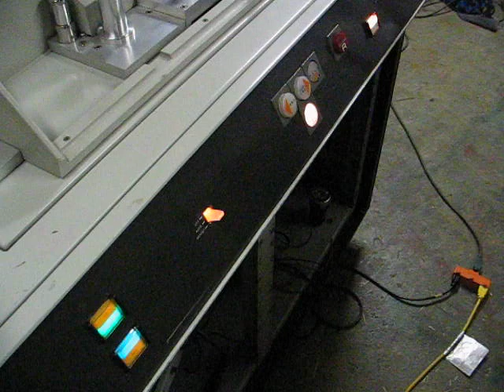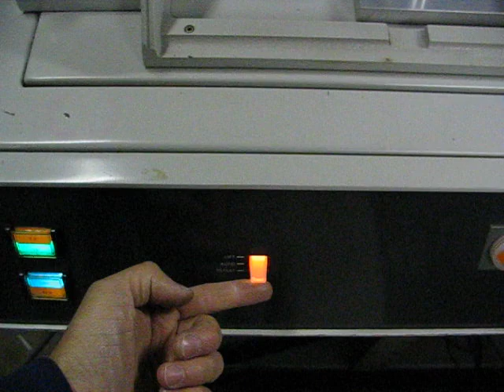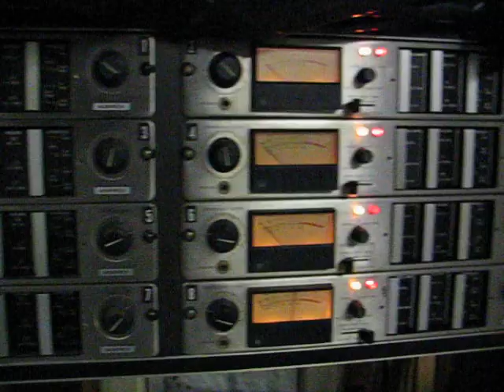Ampex MM-1000 Initial Power-Up Part 1 of 2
A short video, Part 1 of 2, of the initial power-up and testing of my Ampex MM-1000 analog multitrack tape recorder/reproducer "Matilda", shortly after acquisition in 2009.